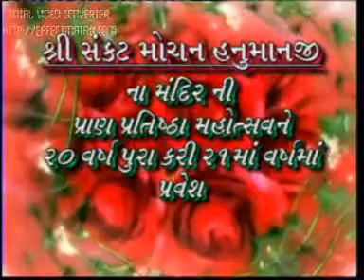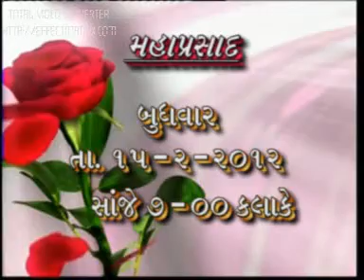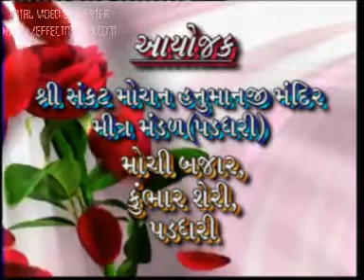shree ram dhun paddhari